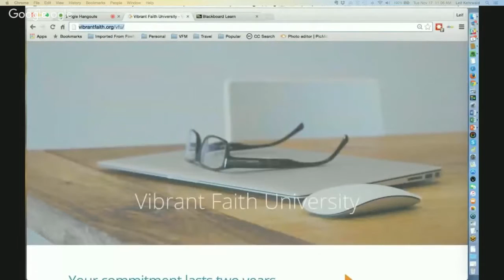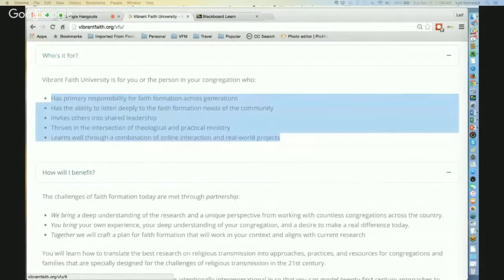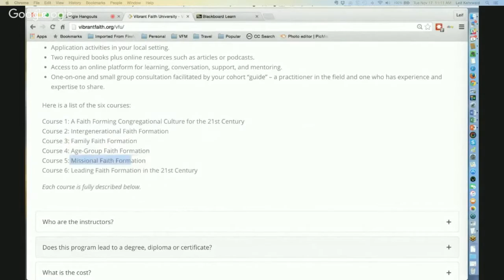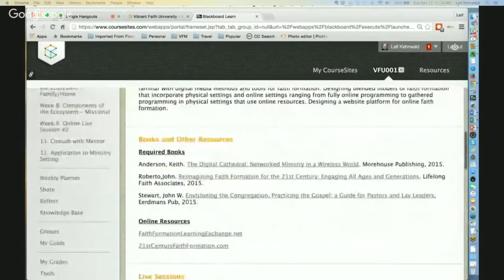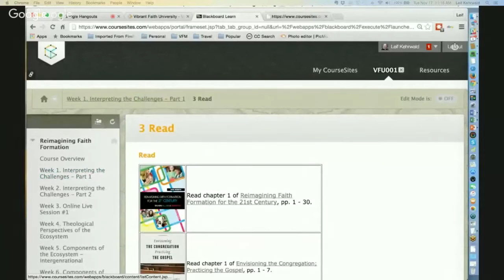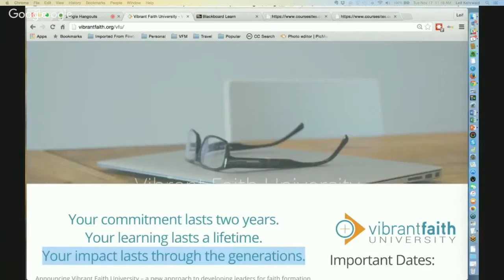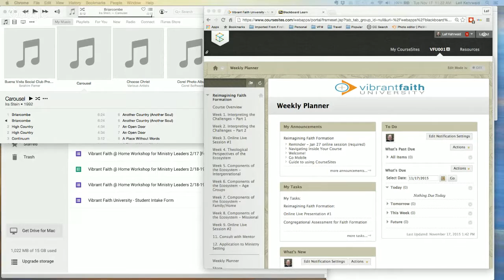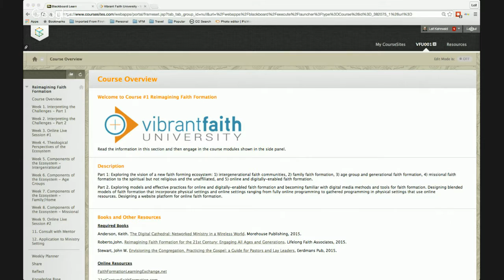Introduction to Vibrant Faith University